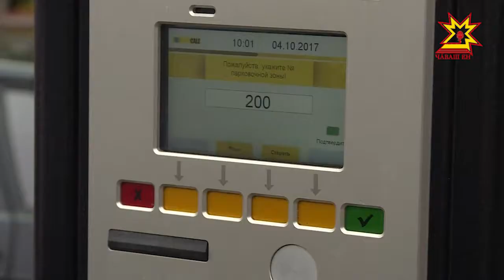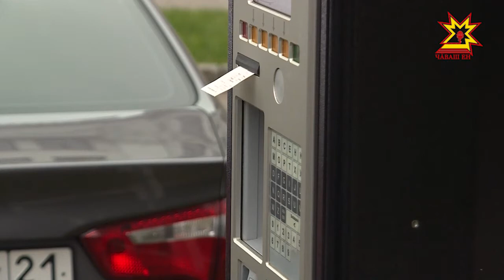Шупашкарта тÿлевлĕ вырăнсем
Шупашкарта автомобиль шучĕ çулсерен ÿссе пырать. Çавна май «тимĕр урхамах» валли лартса хăварма пушă вырăн тупас ыйту кунран кун çивĕчленсех пырать. Йывăрлăха пĕтерес тĕллевпе хулари тÿре-шара тÿлевлĕ вырăнсем хута яма шутланă. Вĕсем тăватă çĕрте - çитес эрнере ĕçлесе кайĕç.